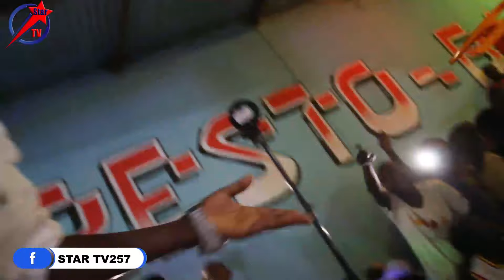D-One Arijije Abantu Isinzi IBISUSU Bikoze Ibara Arabije Abantu Kuri Stage/Aho Abakoreye Amateka👑💪